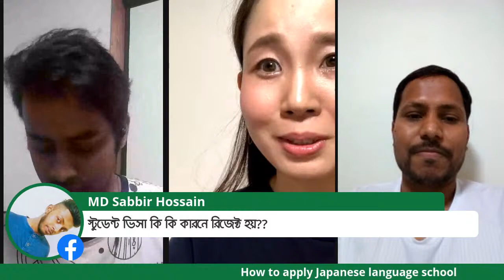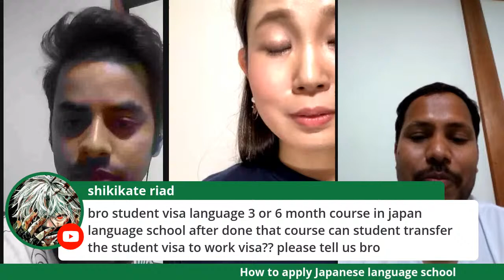Today’s topic how to apply Japanese language school || raffinvlogs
Today’s topic how to apply Japanese language school
Name: Kobayashi
She have been teaching Japanese for around 5 years, at Japanese language school, university, company and center for Technical Intern Training Program.
Now She attend a graduate school and teach Japanese at vocational college.